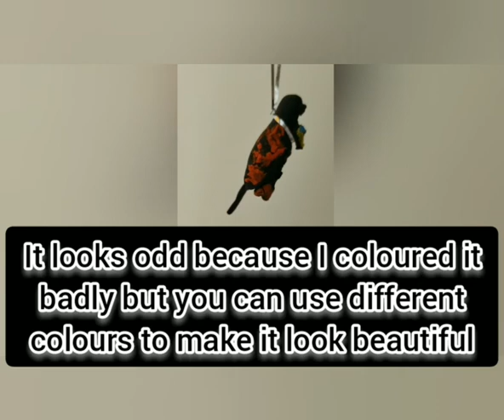DIY bird necklace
so I made a bird necklace to gift my mom on mother's day

my flock
Sky- sky blue budgie
Berry- Ringneck Dove